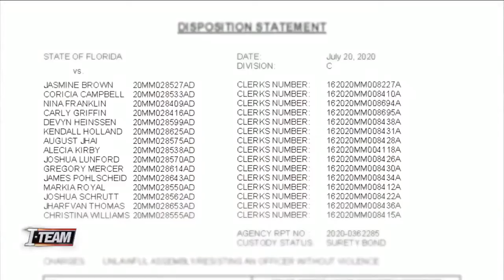BLM Protesters Riot Charges Dropped In Jacksonville Florida During George Floyd Protests